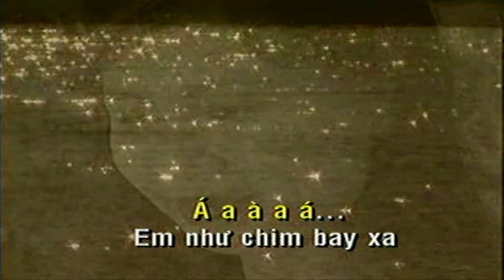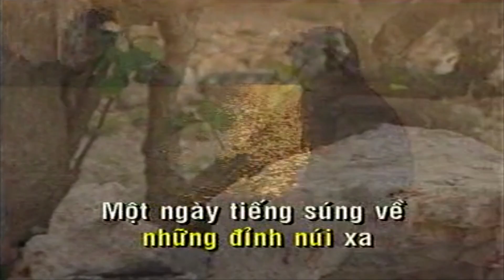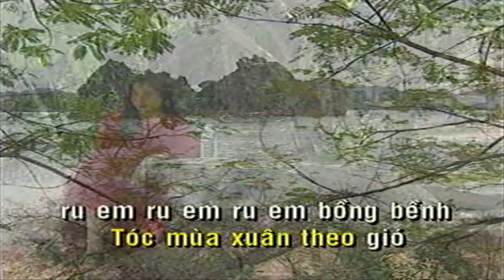[Karaoke MV HD] Tạm Biệt Chim Én - Sáng tác: Trần Tiến